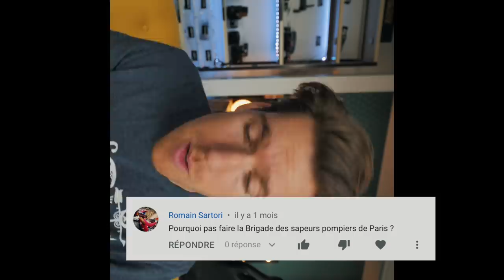RECALÉ DES POMPIERS DE PARIS - Ep.1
Voilà enfin la vidéo tant attendue ! J'intègre les Pompiers de Paris. Enfin tout du moins j'essaye et j'échoue... J'ai 3 mois pour me préparer et réussir ces tests d'entrées ! Allez hop, on se remet au sport !!

(vous avez 30 jours pour tester gratos et vous désabo si besoin)

Big up à Cdiscount pour ce nouveau décor ❤️